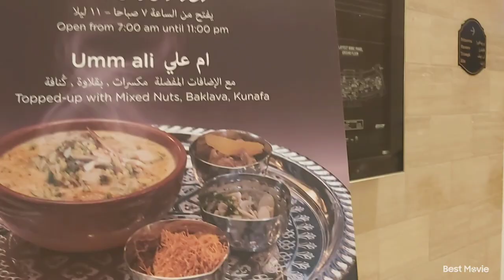AZZIZIYA BOUTIQUE HOTEL|| QATAR